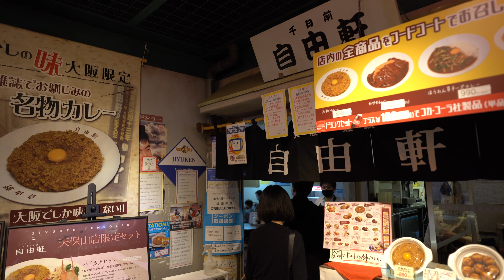【大阪府 4K】天保山マーケットプレースの散歩(立体音響ASMR)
大阪府にある天保山マーケットプレースの散歩動画です。